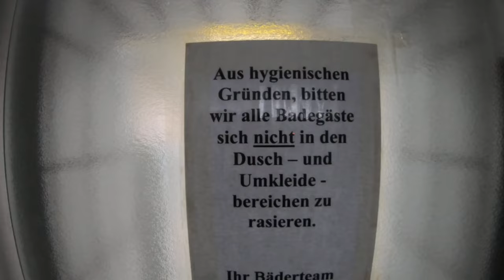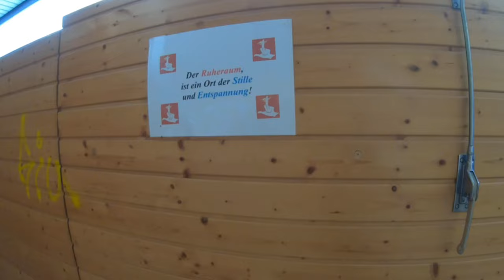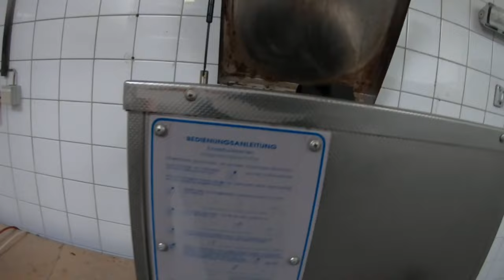verlassenes Hallenbad, Lost Place, Urbex, schwimmen, Sauna, Freizeit, Wellness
Das Hallenbad wurde in den 1960er Jahren gebaut, mit einem schönen großen Becken. Hier konnte man seinem Bewegungsdrang freien lauf lassen.
Aber auch der Sauna Bereich, mit Massage Liegen usw. war gut ausgebaut. Für das leibliche Wohl wurde ebenfalls damals gesorgt.
Nun ist geschlossen. Keine lachenden Kinder tummeln sich mehr im Becken. Kein Sauna Aufguß wird mehr benötigt.

Bilder: Instagram: jk_fotography